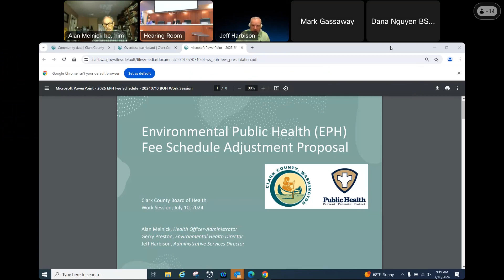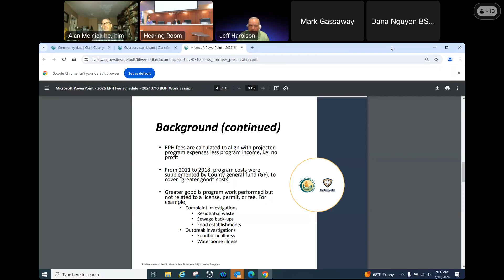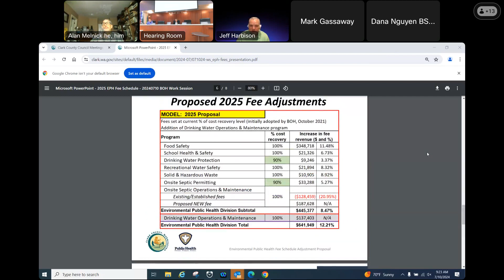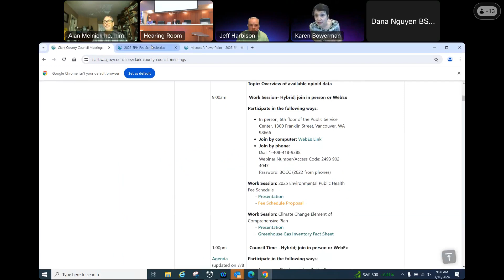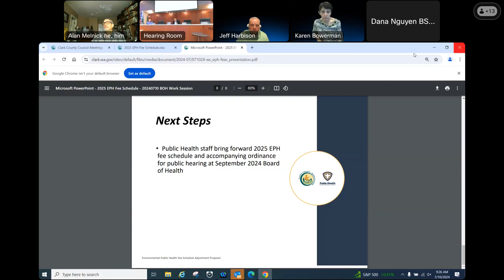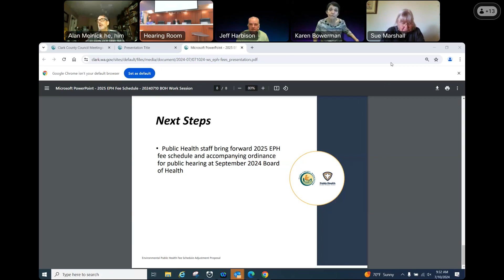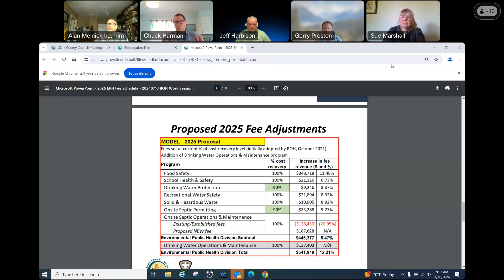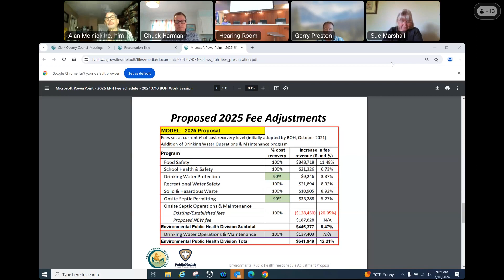07102024 W/S EPH Fee Schedule